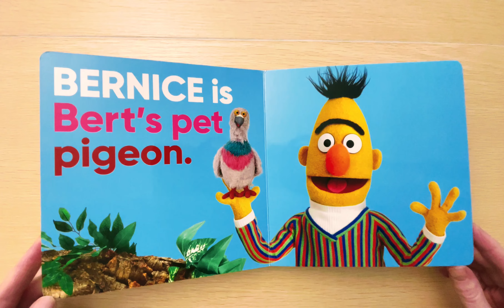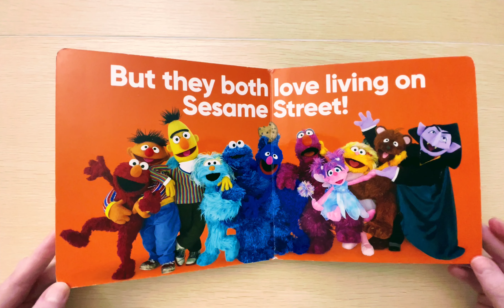BERT AND ERNIE SESAME STREET KIDS BOOKS READ ALOUD